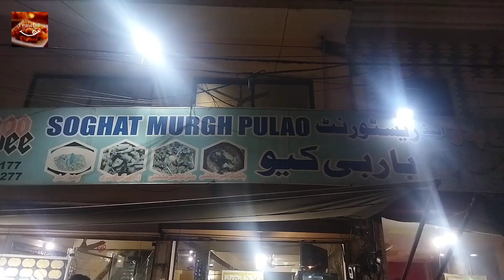Chicken Karahi | Chicken Karahi recipe | Rawalpindi Pakistan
Chicken Karahi | Chicken Karahi recipe